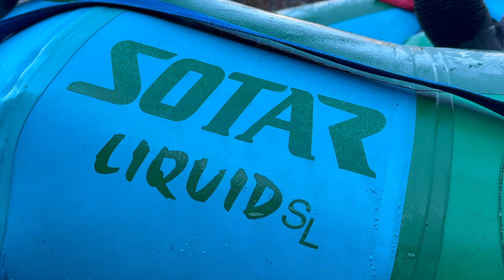Father & Son R2 on The Qua 12DEC2023 HighH2O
Throwback Thursday-this would be the last run of 2023 🌞Vitamin D + High H2O💦 in December, on The Qua!?!
All music & rights:
"Legacy" by Onur Ormen & Calli Boom
"One & Only" by Oliver Tree